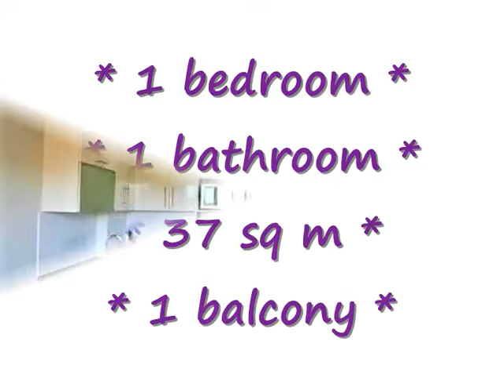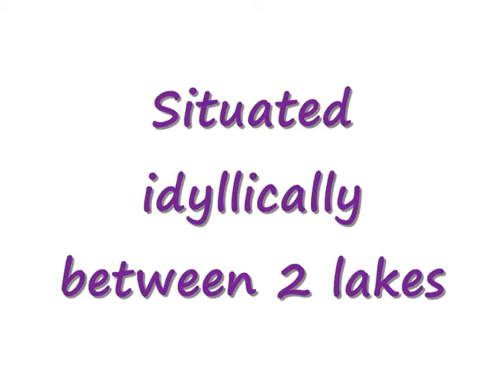Pattaya real estate - coastal real estate Pattaya - Porchland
Real Estate Pattaya  - rent-to-buy! Also available for long term lettings.

Porchland Floor 2

Buy for 2 million Thai Baht

Rentals starting at 13,000 Thai Baht per month depending on season and length of stay.

1 BED · 1 BATH · 37 SQ M · 1 BALCONY

KEY FEATURES
*2nd floor
*37 square meters
*fully furnished
*1 bedroom
*1 bathroom
*fully equipped European style kitchen
*washing machine
*modern bathroom with shower
*air conditioning
*balcony

Porchland Condominium is in an idyllic and tranquil location, being midway between two lakes, however is still in close proximity to many amenities, with Jomtien Beach being not far away.

The complex offers residents: a public park, a large swimming pool, a good quality fitness center, free internet, a mini mart, an internet cafe, a restaurant, ground floor car parking and 24 hour security.